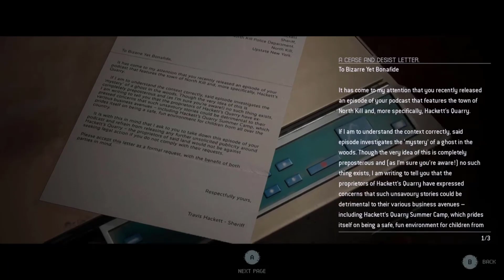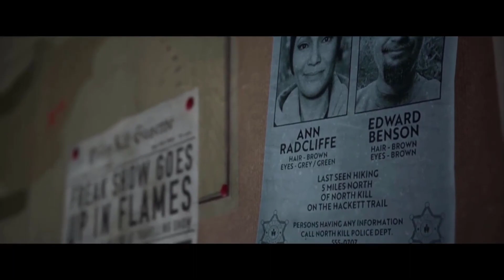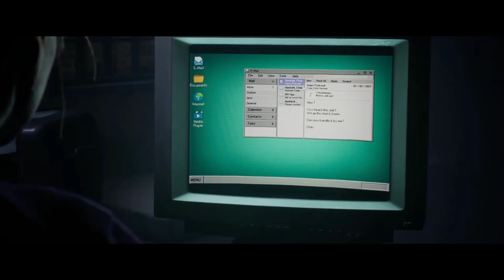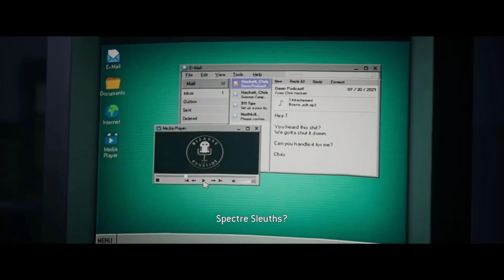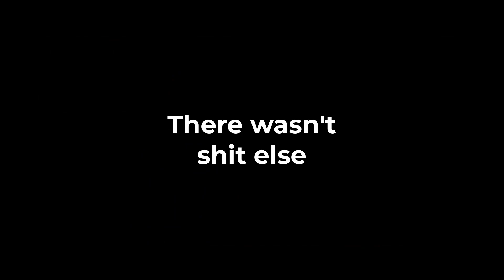It's a Werewolf, Not a What-Wolf | The Quarry | Ep8 | FourLoop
The Quarry train keeps on rolling! Sorry for the long hiatus, but we've been busy transitioning into new parts of our lives. We needed a little bit of time in order to get the rest of the series finished, but rest assured you will see our full playthrough in the coming weeks. Now sit back, grab a snack, and join us as we get some well-deserved backstory on the couple we saw at the beginning of the game.

If you want to see more of us, we stream every Tuesday and Thursday at 8pm EST over on our twitch